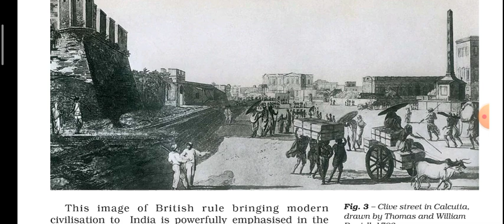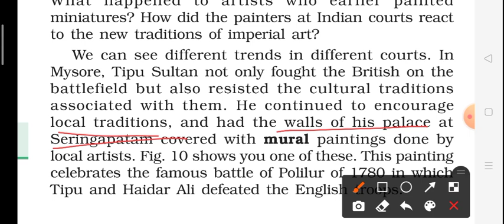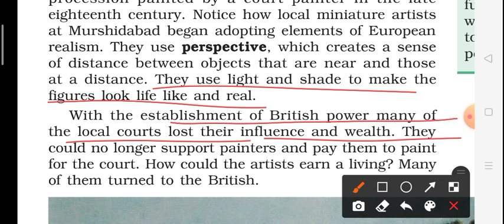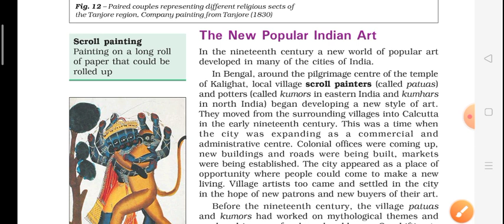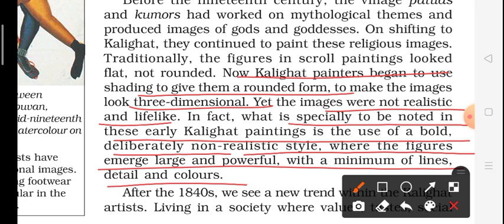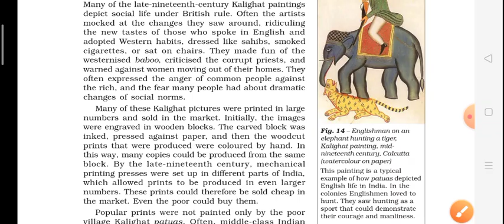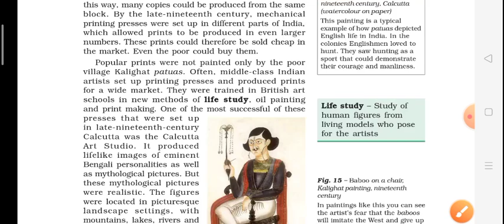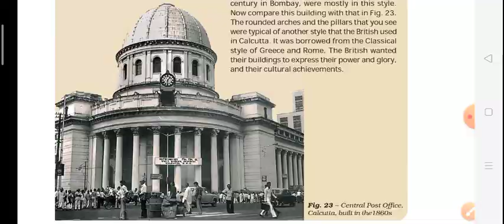Class8th History The Changing World of visual arts Chapter 10 part 2